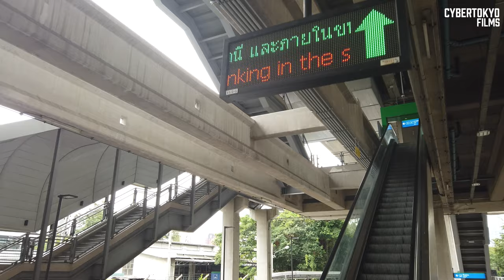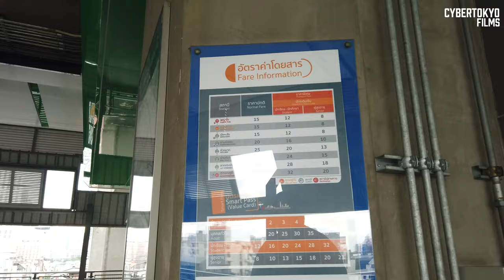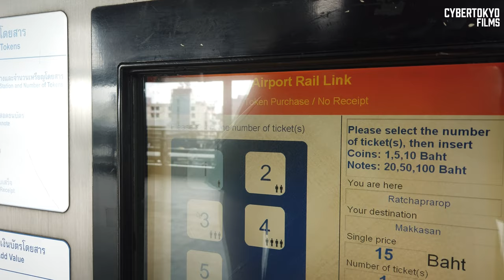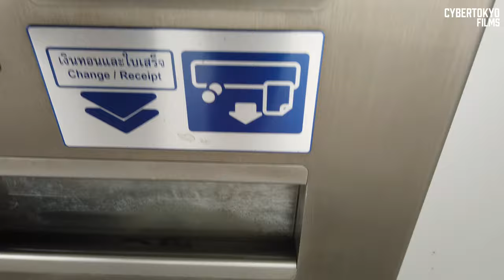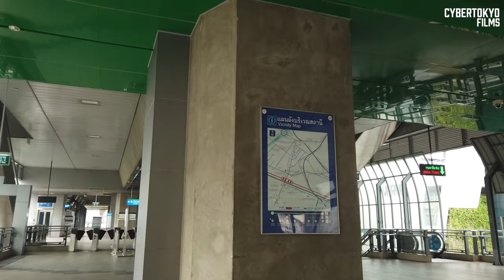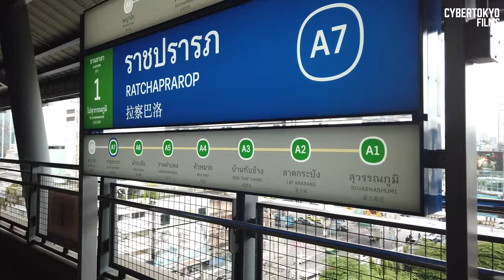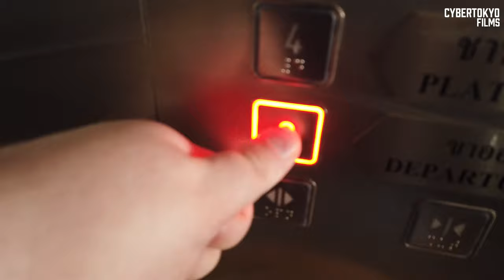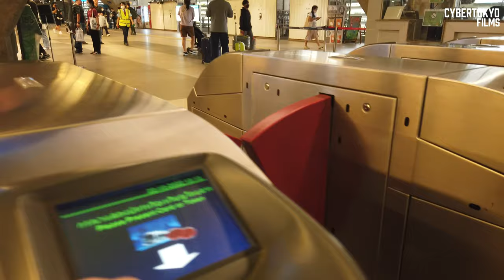Bangkok Downtown Train Ride - Ratchaprarop to Makkasan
i'm taking the airport train from Ratchaprarop to Makkasan in downtown Bangkok thailand.
all the way from the entrance to the ticket buying process and elevators escalators. this video will show you how to take this train inside of Bangkok or all the way to the airport.